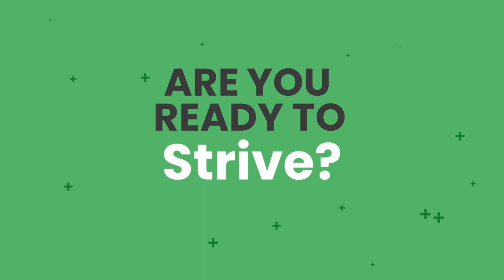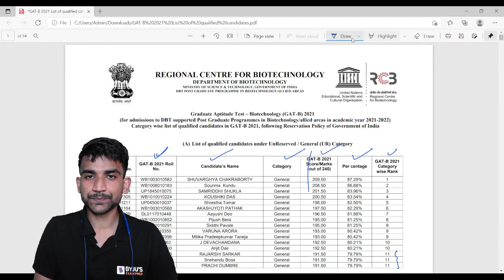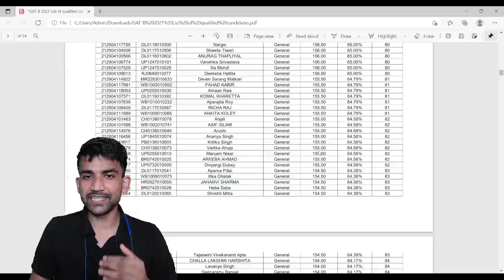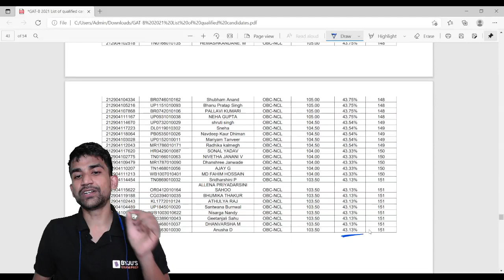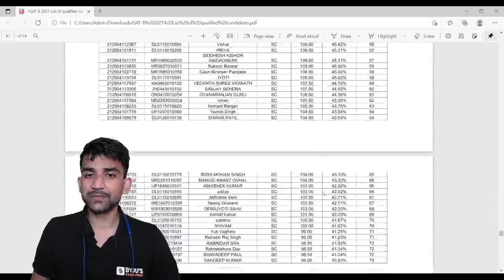GAT-B & BET 2021 Result Announced | BYJU'S Exam Prep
In this video, BYJU'S Exam Prep Expert Faculty Chiranjeev sir will discuss the GAT_B/BET 2021 result.

🏃⚡ Mock Tests: Practice Real-Time Mocks to Get Exam Ready :
⚡ 90 Day Study Plan to Secure Your Best Rank in CSIR NET:
✍️ General Aptitude:
✍️ Other's Helpful Resources:
👍 Boost your CSIR NET preparation with the help of the Previous Year's Papers. Attempt Now.
👍 CSIR NET SET Practice Set 2021 | CSIR NET SET Exams Previous Year Papers